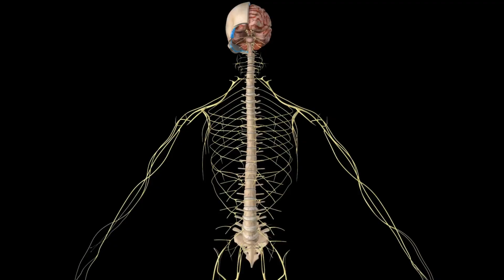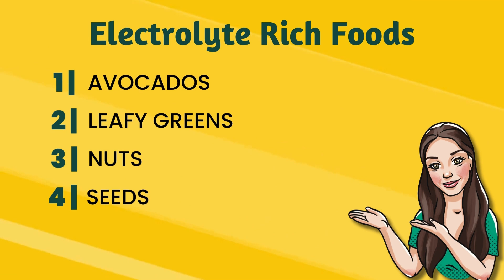Why Are My Muscles Cramping? Understanding Cramps, Spasms, Stiffness, and More!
👋 Hi, Emma Mattison here. In this video, we're exploring a common health query: 'Why are my muscles cramping?' We'll dive into the science of muscle cramps, differentiating them from spasms, stiffness, and soreness. 💪 I'll break down the roles of electrolytes, ATP, and how these elements affect your muscles. Learn the importance of hydration, balanced nutrition, and how to manage your muscle health effectively. 🌿

👉 Health is an investment! For personalized advice, book a free 15-minute consultation